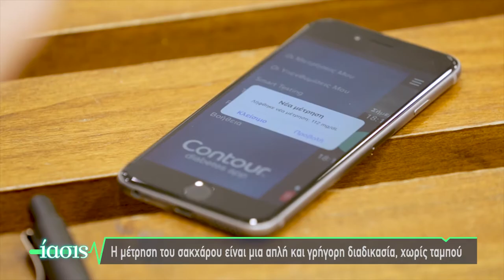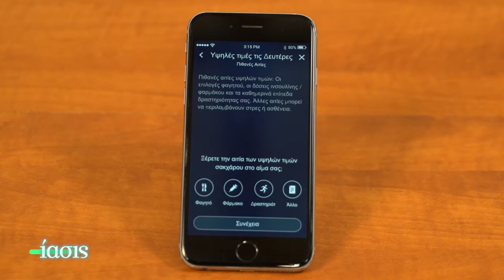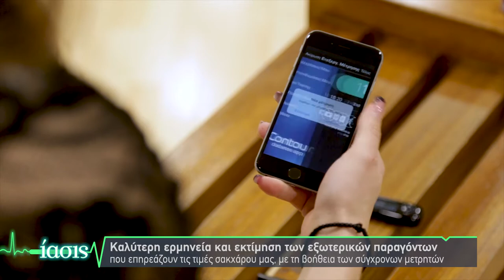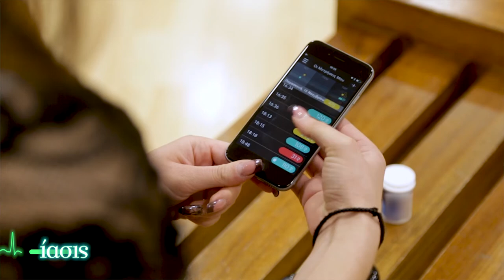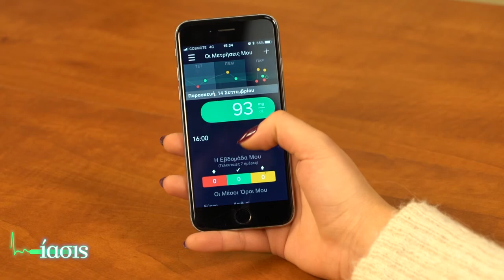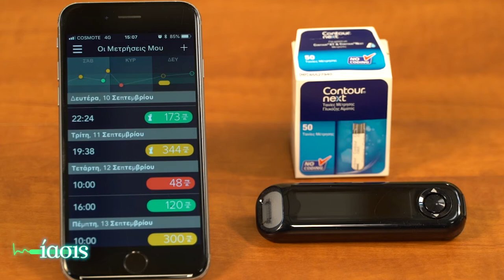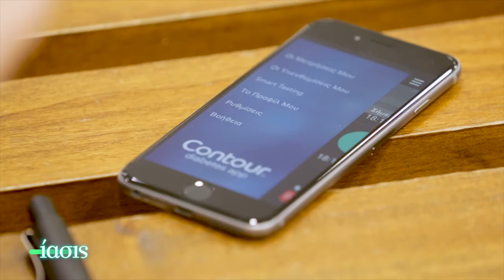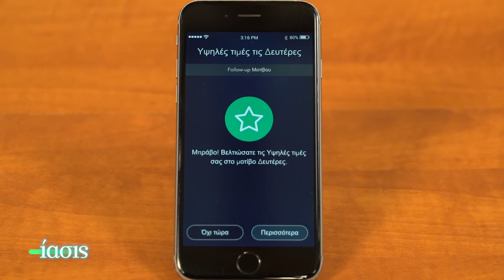ΙΑΣΙΣ Tv - Διαβήτης: Η σημασία της αυτομέτρησης του σακχάρου & Νέες εξελίξεις_ Αντ. Λέπουρας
Πόσο σημαντική είναι η αυτομέτρηση για τον έλεγχο του σακχάρου σε άτομα που πάσχουν από διαβήτη; Ποιες είναι οι νέες τεχνολογίες που μας «λύνουν» τα χέρια στη μέτρηση του σακχάρου; Ο διαβητολόγος, Διευθυντής Παθολογικής Διαβητολογικής Κλινικής και Διαβητολογικού Κέντρου Αντώνης Λέπουρας δίνει όλες τις απαντήσεις!